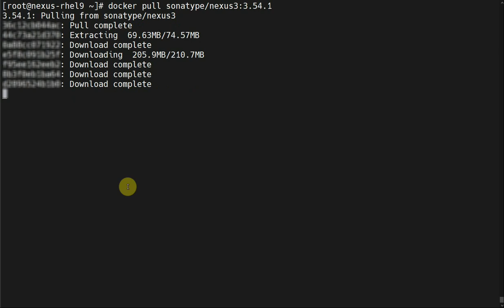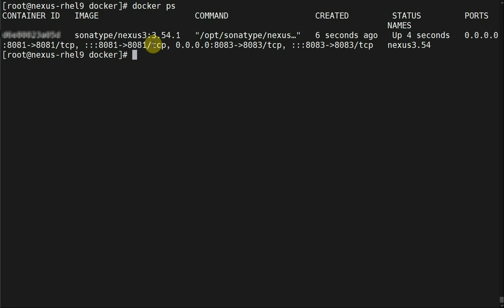Installing Nexus Repository 3.54.1 Docker base on Red Hat Enterprise Linux 9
Sonatype Nexus Repository Docker: sonatype/nexus3.
Change the Admin Password!